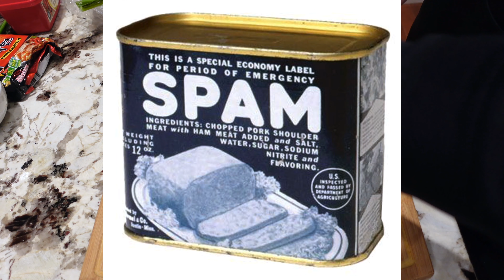美军在朝鲜战场无心插柳的产物，韩国爱豆最爱的老板门店部队锅。伯乐小厨房Vol.003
今天过生日偷个懒，做个简单的，欢迎大家收看伯乐小厨房Vol.003 —— 老板门店部队锅。